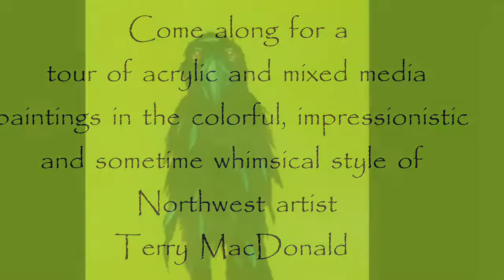Impressionistic Paintings - Terry MacDonald ART